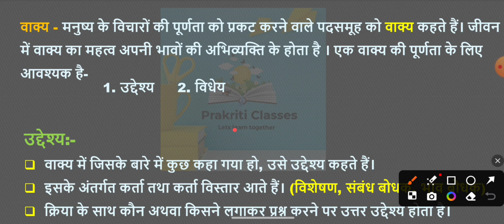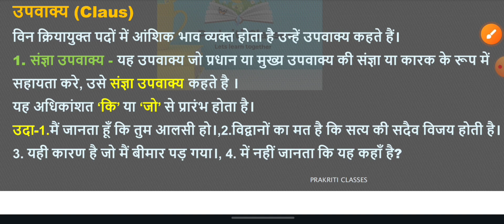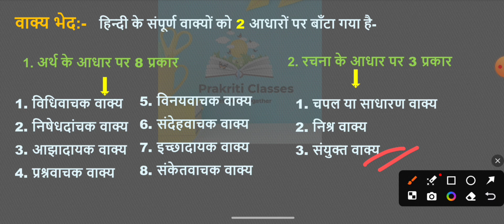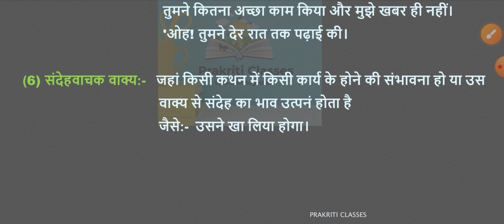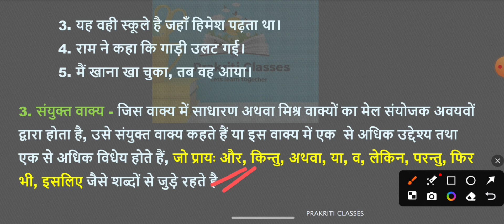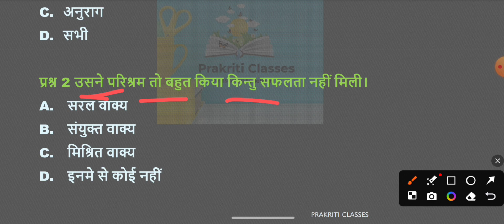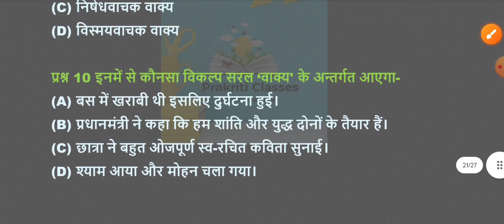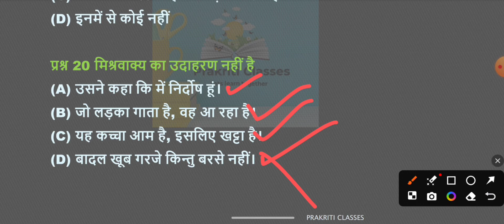छ. ग. शिक्षक भर्ती 2024|Class - 7| हिन्दी | शिक्षक वर्ग 1,2,3|CGTET|CTET|CG VYAPAM|By Manisha Ma'am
cg
hindi
hindi mock Test
class 7
class 7 hindi
vaakya
vaakya vichar
vaakya rachna
vachan
kal
vartaman kal
bhutkal
bhavishya kal
hindi ki utpatti
hindi varnamala
hindi varnamala vyanjan varn
hindi varnamala swar varn
swar varn
vyanjan varn
varnamala
swar
varn
vyanjan varn
vyanjan
vaakya vichar by prakriti classes
shikshak
shikshak bharti varg 2
sahayak shikshak varg 3
vyakhyata varg 1
teacher
assistant teacher
lecturer
cgtet
ctet
hostel warden
by prakriti classes
by Manisha Ma'am